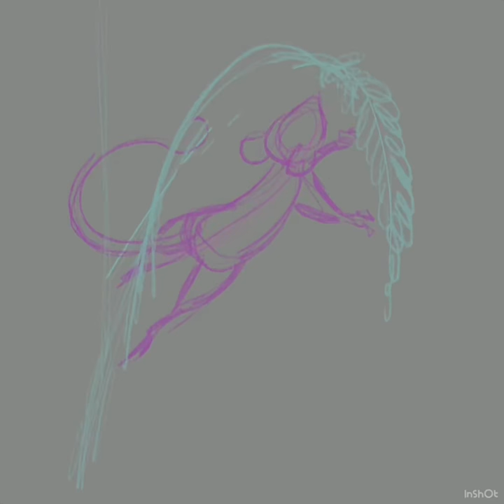Process Video Field Mouse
A process video from procreate